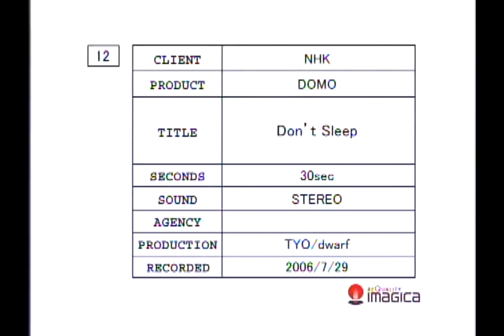Domo Shorts - Don't Sleep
Domo parties all night and sleeps all day